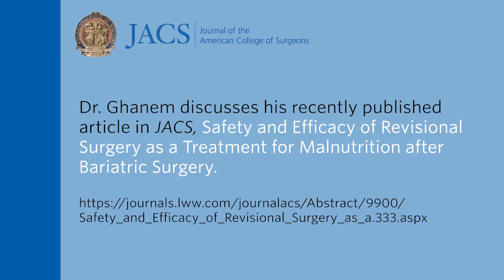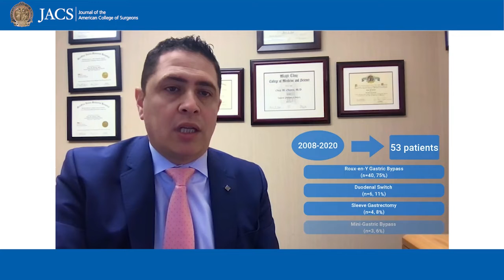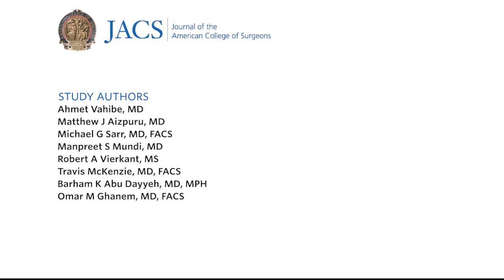Malnutrition after Bariatric Surgery | JACS Talking Points | ACS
Dr. Ghanem discusses his recently published article in JACS, Safety and Efficacy of Revisional Surgery as a Treatment for Malnutrition after Bariatric Surgery

Study authors:
Ahmet Vahibe, MD
Matthew J Aizpuru, MD
Michael G Sarr, MD, FACS
Manpreet S Mundi, MD
Robert A Vierkant, MS
Travis McKenzie, MD, FACS
Barham K Abu Dayyeh, MD, MPH
Omar M Ghanem, MD, FACS

Citation: Vahibe A, Aizpuru MJ, Sarr MG, et al. Safety and Efficacy of Revisional Surgery as a Treatment for Malnutrition After Bariatric Surgery. J Am Coll Surg. 2023: 236.